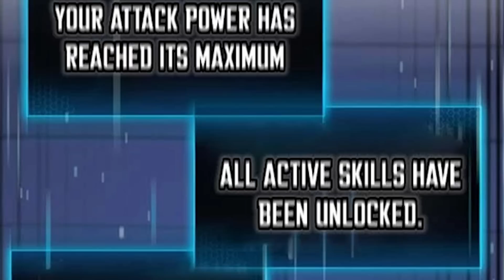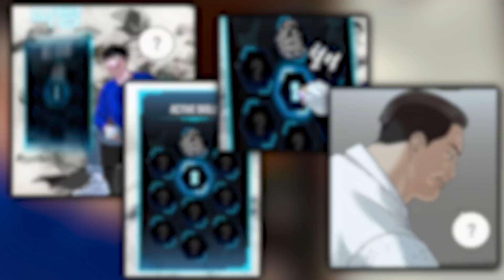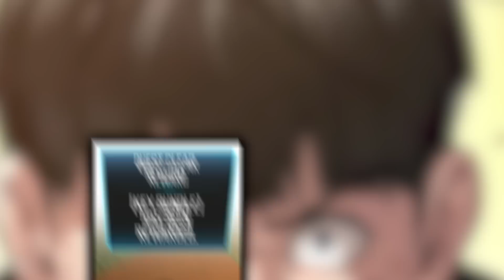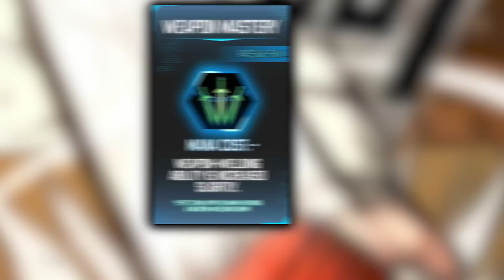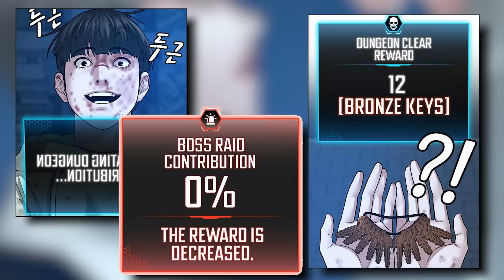He Died From Exhaustion While Gaming And Now Has HACK MODE Skills In Real Life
Dowan Ha is a bullied gamer, whose bullies force him to grind to obtain in-game items for them. After one such bully demands that Dowan obtain an impossibly rare item for him or be beaten in front of the prettiest girl in school, Dowan games day and night for a week until he drops dead from exhaustion. However, as soon as he dies, he respawns back in his classroom one week before his death. Everything is the same as it was before, except now he has all the skills he’s acquired from the games he’s played in real life! Will Dowan be able to use his newfound abilities and gamified existence to defeat his bullies?

Title: Reality Quest
Chapters:  1-30